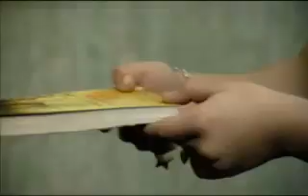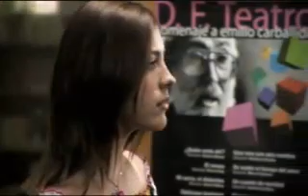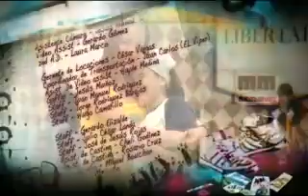Me mueves - Me gusta el que no me puede gustar